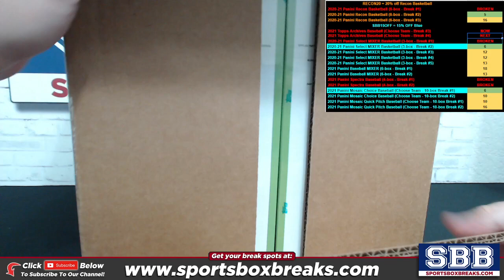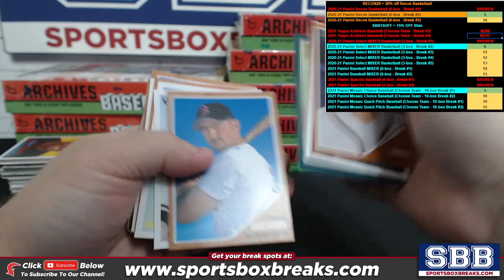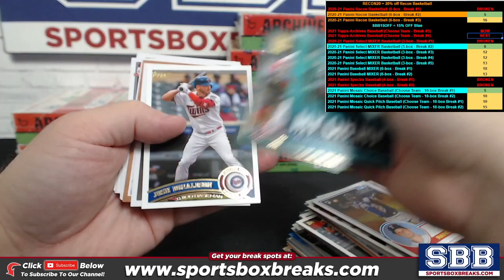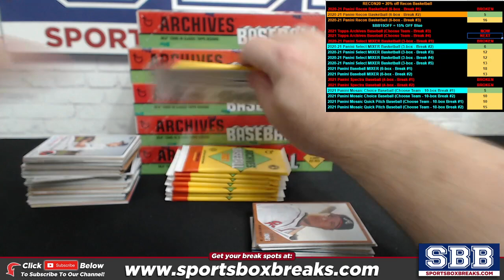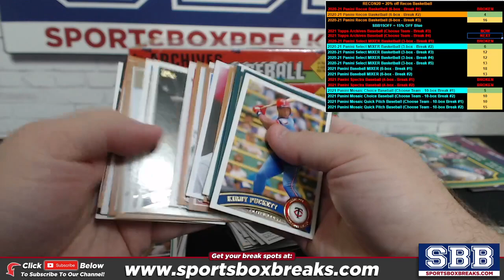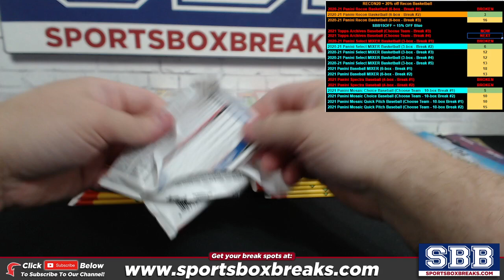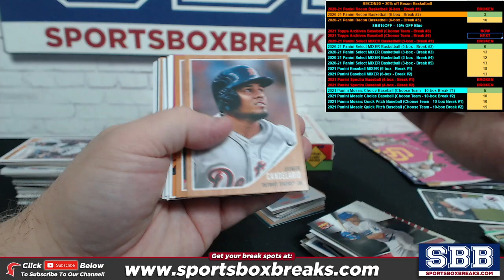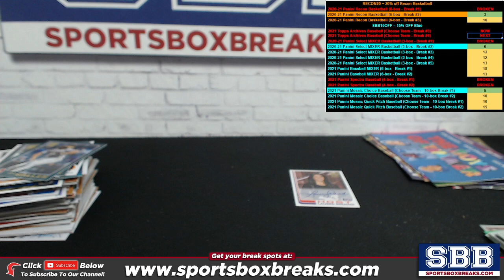2021 Topps Archives Baseball (Choose Team - Case Break #3)